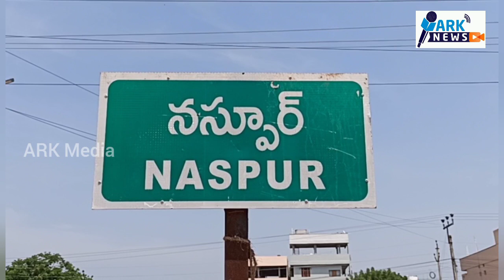గని ప్రమాద మృతుల కుటుంబాలకు కోటి రూపాయల ఎక్స్ గ్రేషియా ఇవ్వాలి | ఈటెల రాజేందర్ | నస్పూర్ | ARK Media